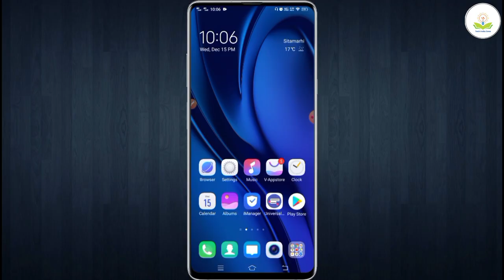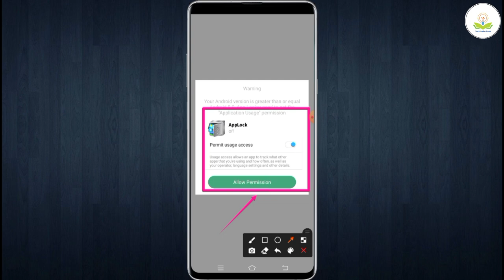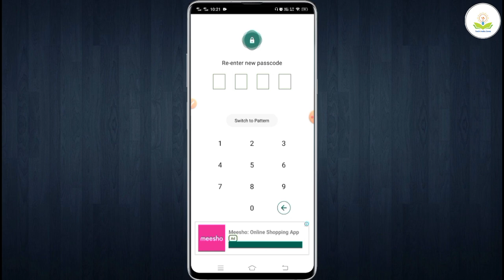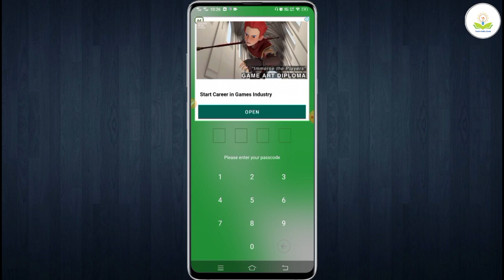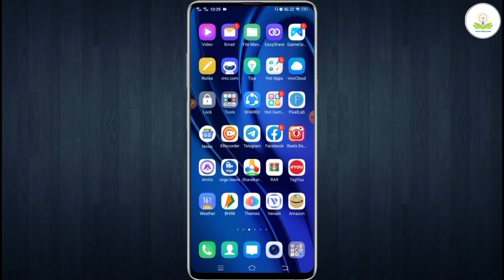Whatsapp Me Password Kaise Lagaye | whatsapp par password kaise daale | applock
About :- Whatsapp me password kaise lagaye | whatsapp par password kaise daale | whatsapp par password kaise lagaye bina app ke | whatsapp par password kaise lagaye all this is covered in this video

1) whatsapp me password kaise lagaye
2) whatsapp par password kaise daale
3) whatsapp par password kaise lagaye bina app ke
4) whatsapp par password kaise lagaye
5) whatsapp me password kaise daale
6) whatsapp par password kaise lagaye bina kisi app ke
7) how to set password in whatsapp
8) whatsapp me password kaise lagaye bina kisi app ke
9) whatsapp me app kaise dale